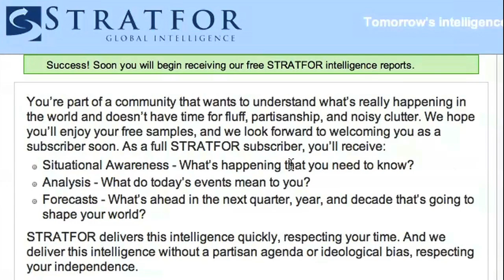Dispatch: Implications of El Chango's Arrest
Vice President of Tactical Intelligence Scott Stewart looks at the implications of the arrest of drug cartel leader Jose de Jesus Mendez Vargas or "El Chango."